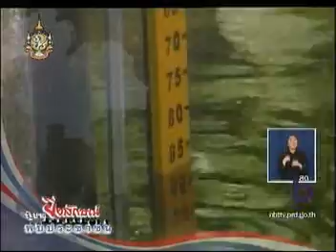รายการรัฐบาลยิ่งลักษณ์พบประชาชน 5 11 54 ตอนที่ 2